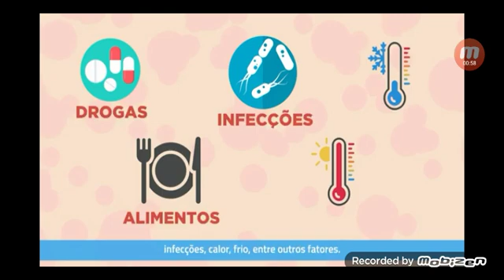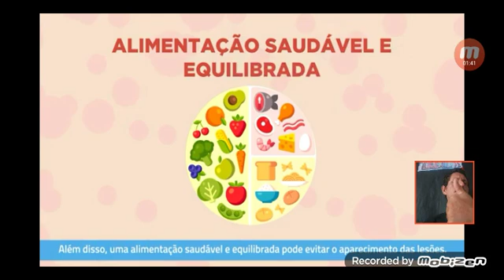1 DE OUTUBRO DIA DA URTICÁRIA OU PREVENÇÃO DELA